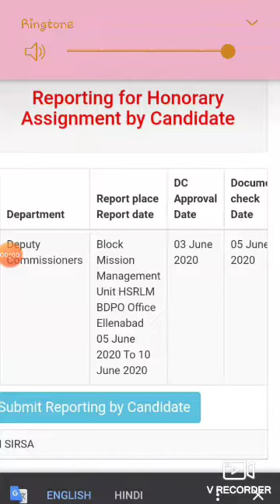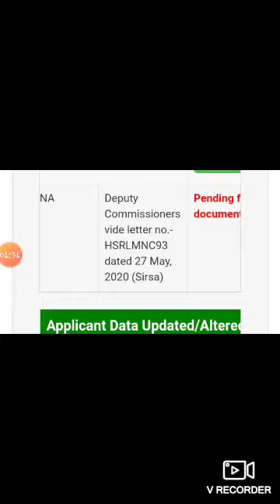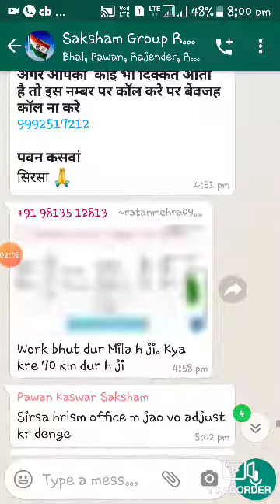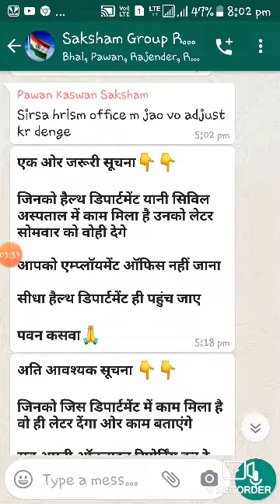सक्षम योजना से जुड़ी खबर|| सक्षम युवाओं को काम के मेसेज आने हुऐ शुरू|| सोमवार को भी आएंगे मेसेज